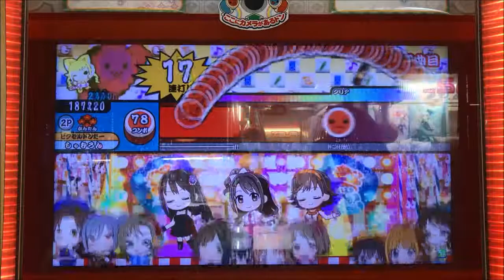【AC Taiko no Tatsujin】GOIN'!!! (EASY)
Player：SHAMRON
Camera model：iPhone7 (RED)
Tripod：DIGI-204(Fotopro)

"THE IDOLM@STER CINDERELLA GIRLS" Music.

AC/arcade game/play video/Taiko no Tatsujin/SHAMRON/play movie/しゃむろん/太鼓の達人/プレイ動画/プレイ日記/シャムろん